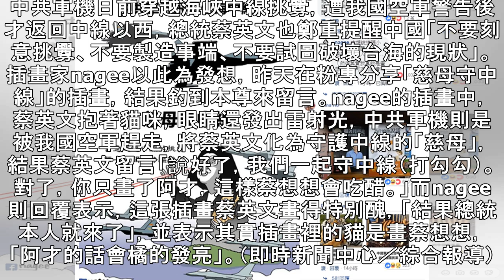「慈母守中線」釣到總統認證 蔡英文：打勾勾我們一起守｜蘋果新聞網｜蘋果日報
中共軍機日前穿越海峽中線挑釁，遭我國空軍警告後才返回中線以西，總統蔡英文也鄭重提醒中國「不要刻意挑釁、不要製造事端、不要試圖破壞台海的現狀」。插畫家nagee以此為發想，昨天在粉專分享「慈母守中線」的插畫，結果釣到本尊來留言。nagee的插畫中，蔡英文抱著貓咪，眼睛還發出雷射光，中共軍機則是被我國空軍趕走，將蔡英文化為守護中線的「慈母」，結果蔡英文留言「說好了，我們一起守中線（打勾勾）。對了，你只畫了阿才，這樣蔡想想會吃醋。」而nagee則回覆表示，這張插畫蔡英文畫得特別醜，「結果總統本人就來了」，並表示其實插畫裡的貓是畫蔡想想，「阿才的話會橘的發亮」。（即時新聞中心／綜合報導）搶當《好蘋友》...